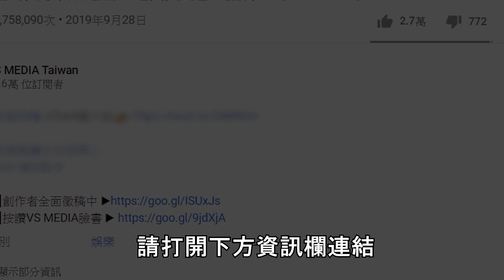正妹挑戰最多可以穿幾件衣服 穿到快窒息？網友讚超敬業！｜VS MEDIAｘ@luii9434